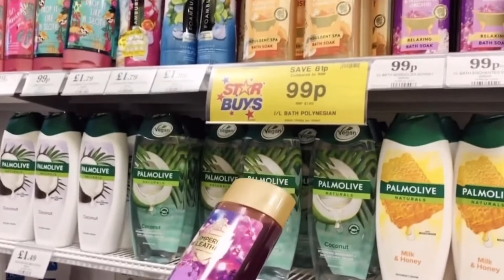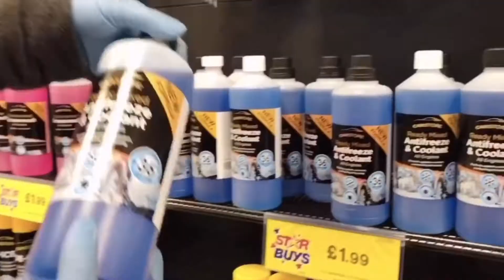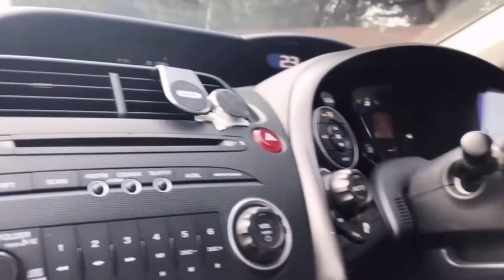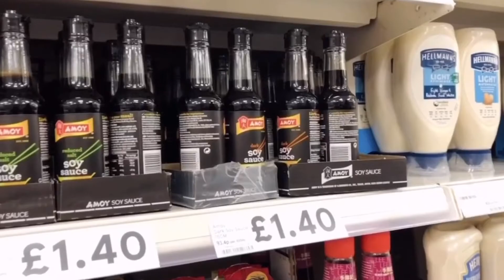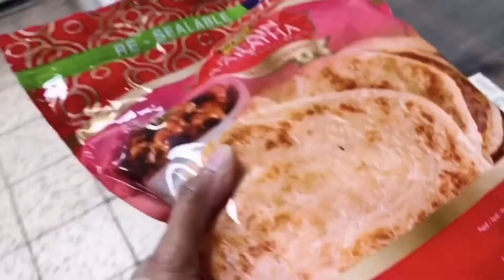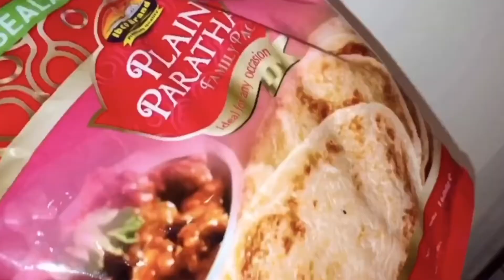Last Shopping Of 2020 | On The Way Shopping | Going To Shopping Haul